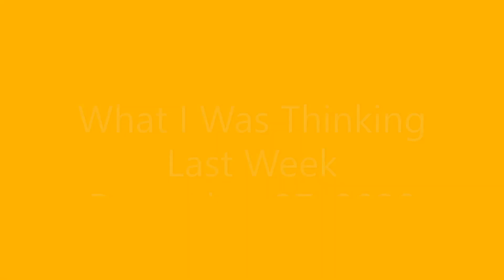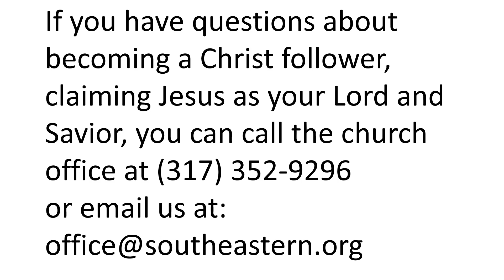What I Was Thinking Last Week - December 27